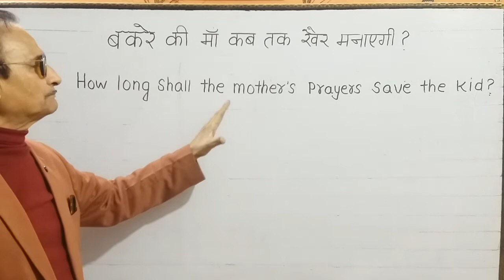"बकरे की मां कब तक खैर मनाएगी" proverb of the day. English and Hindi